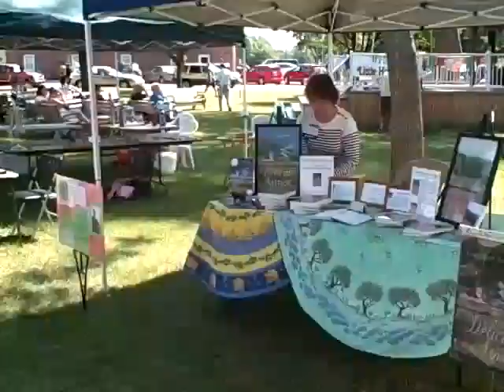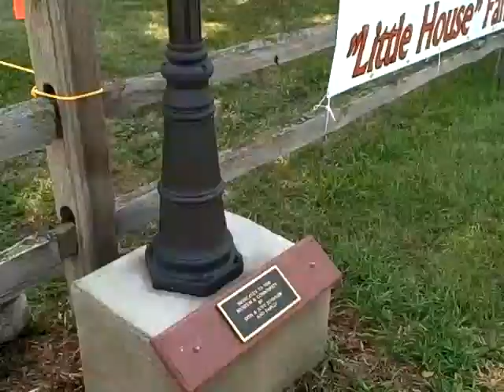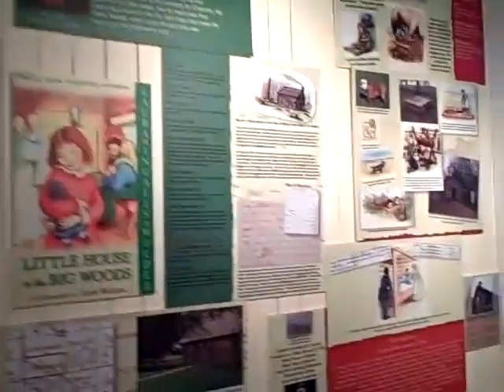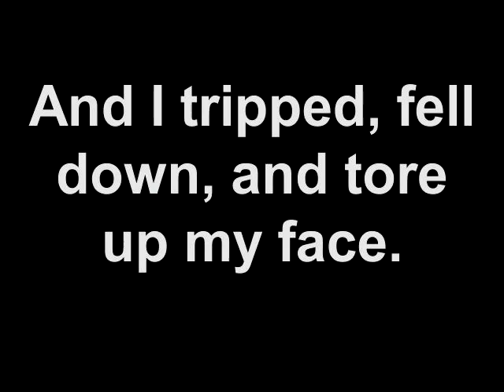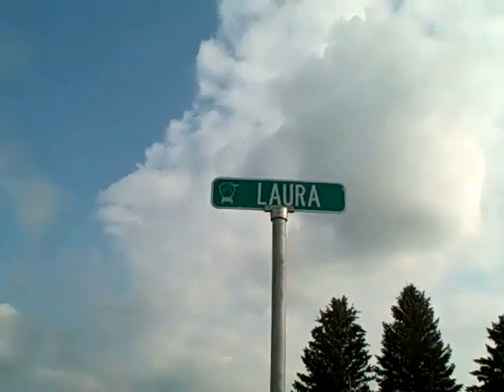Cast Reunion 2014 Day 2 Part 2 July 25, 2014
The second part of my second day during the Little House on the Prairie TV Show reunion during 2014.